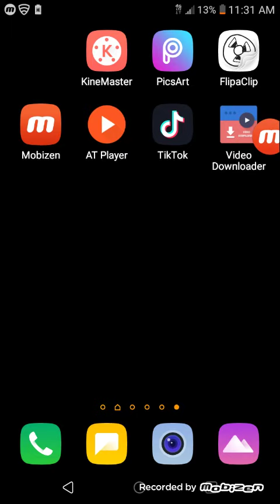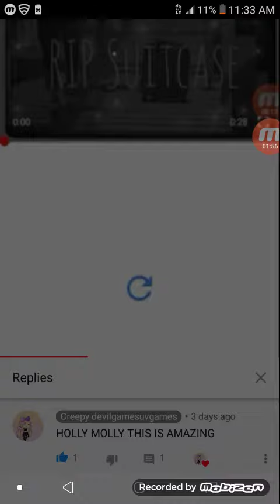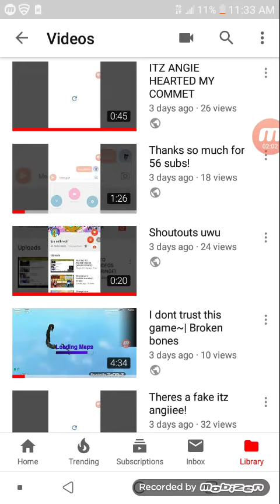Awww rose ruh